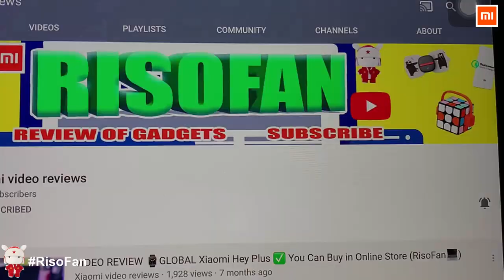Xiaomi INNERNEED air massage seat.